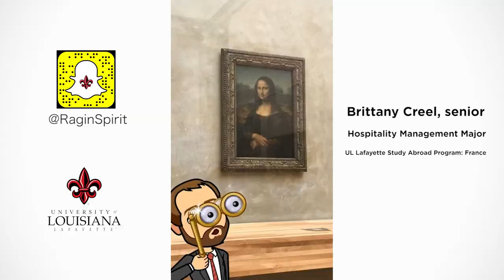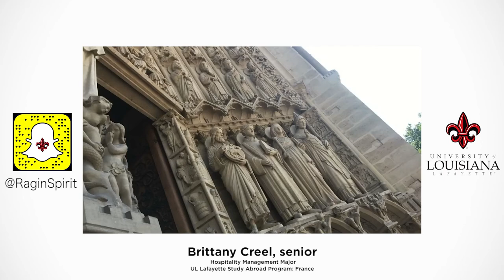Snapchat Student Takeover: Brittany Creel's Study Abroad in Paris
Take a closer look at the UL Lafayette Study Abroad program as senior Brittany Creel, a hospitality management major, shared two days in Paris on the UL Lafayette Snapchat, including trips to the Louvre and Notre Dame. Watch the video to see what our business students have been up to in Europe this summer!